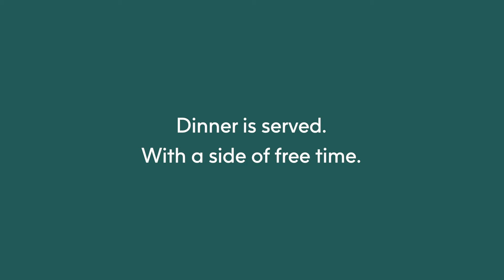David Chang Cooks One-Dish Salmon and Rice in the Microwave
Salmon and rice is a one-pot meal when you make it in the microwave! David Chang first cooks white rice, then cooks salmon right on top to make a quick and healthy meal in the microwave with Anyday.